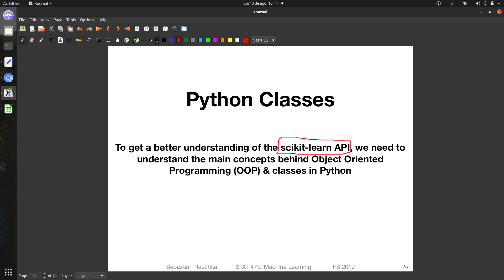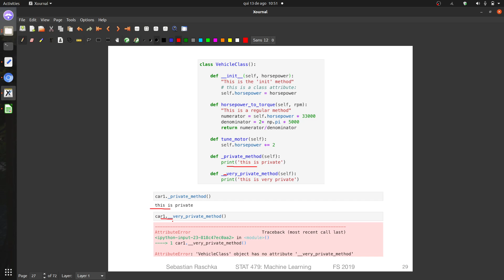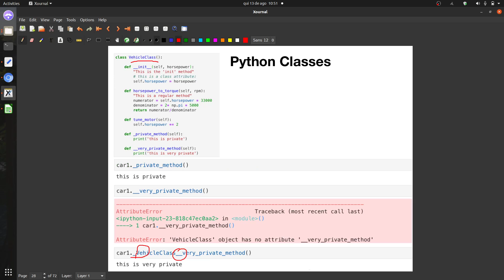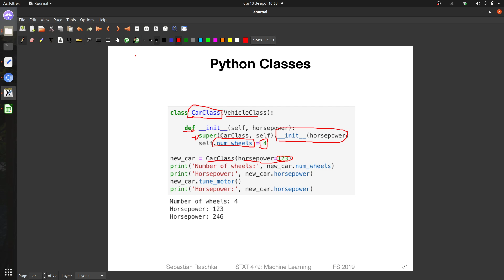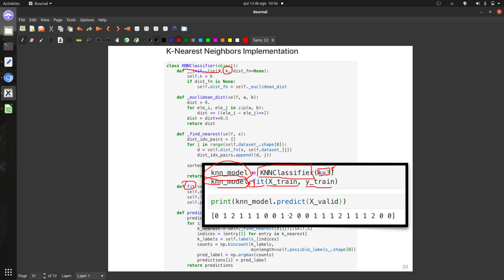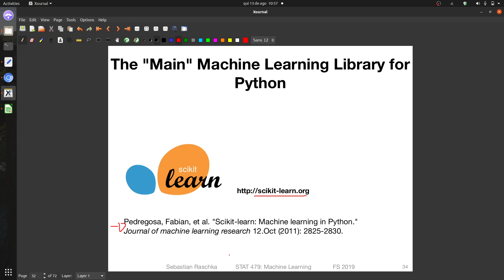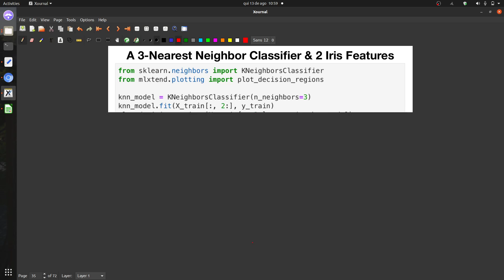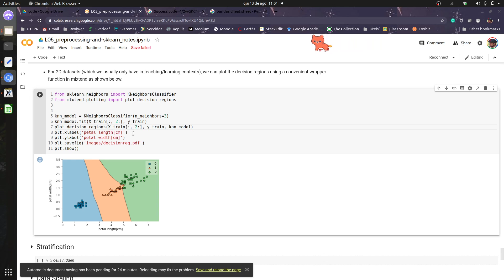Machine Learning - L05 preprocessing and sklearn part2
Bio do Orador:

Dalcimar Casanova é pesquisador na UTFPR - Universidade Tecnológica Federal do Paraná, com foco em aplicações de métodos inteligentes em diferentes áreas do conhecimento. Seus principais interesses são aprendizado de máquina, deep learning, grafos convolucionais, visão computacional, redes complexas e fractais. É membro do PPGEE, I2A e sócio da empresa VisAI.

Sobre o curso:

A curso Intro to Machine Learning aborda aspectos fundamentais da área de aprendizado de máquina e reconhecimento de padrões. O público alvo são estudantes de graduação que estão tendo o primeiro contato com a área.

O curso é baseado em diversos materiais, principalmente, nos originais do prof Dr. Sebastian Raschka e podem ser encontrados Ambos os materiais (original prof Sebastian e adaptado prof Dalcimar) possuem licença modelo MIT, disponivel no Github.

Esse curso é lecionado no Programa de Pós Graduação em Engenharia Elétrica (PPGEE) e como optativa do curso de Engenharia da Computação e Engenharia Elétrica, ambos da UTFPR, campus Pato Branco.

Caso tenha interesse em realizar mestrado nessa área entre em contato comigo, ou diretamente na secretaria do PPGEE. Link abaixo